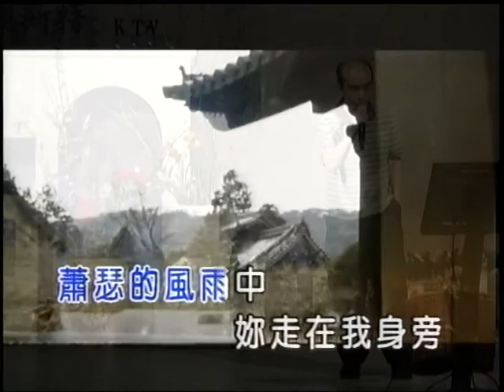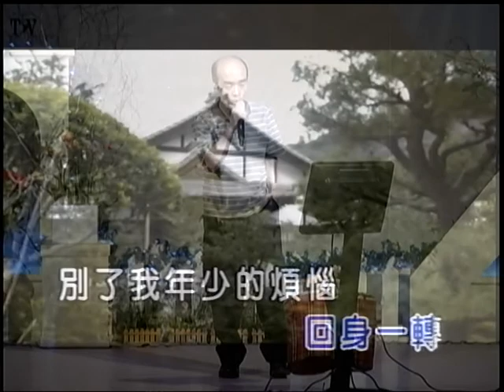陳軍彤~思念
貝斯特之友陳軍彤~思念